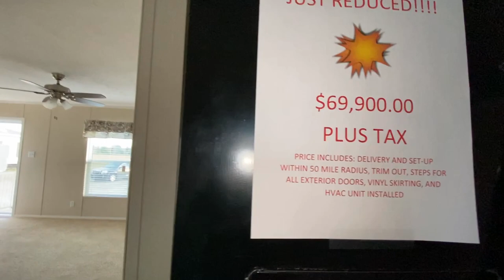THE NEUTRALIZER BY DESTINY HOMES | CUSTOM HOMES OF CORDELE | MANUFACTURED & MOBILE HOME REVIEW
***OPEN ME***

I hope I’m not going too fast and it makes you dizzy to watch! 😊
Below you will find:

This home features:
4 Bedrooms
2 Baths
2 Separate Living Areas

Interactive Walk-through:

Floor-plan: